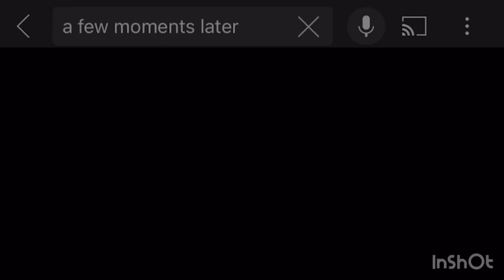UK mein barish start | Imran Khan ko arrest kardia gaya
𝐣𝐨𝐢𝐧 𝐮𝐬:
1)To Grow your YouTube Channel fast.
2)1 Month Channel Monetisation Guaranteed.
3)Buy Organic Views & Watch Time.
4)To Advertise Your company/brand.